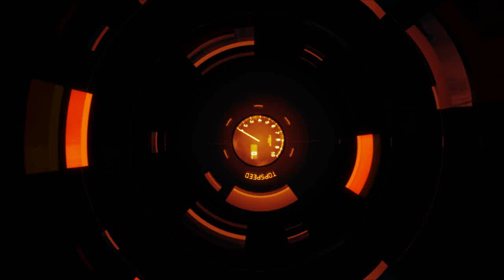Prvé kolo na novej motokárovej trati KartOne Aréna TopSpeed.sk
TopSpeed.sk prináša video trate novej motokárovej haly v Bratislave-Petržalke KartOne Aréna. Viac info na